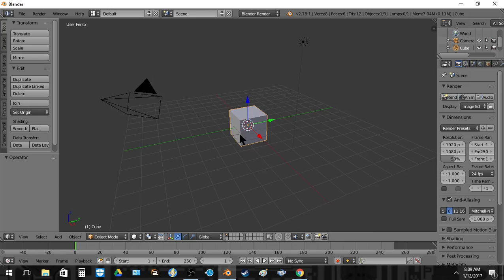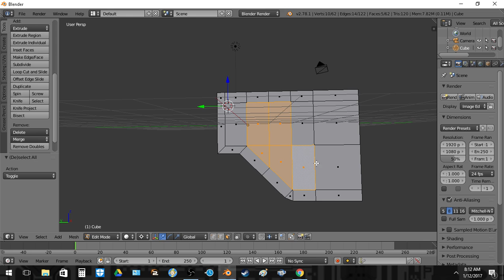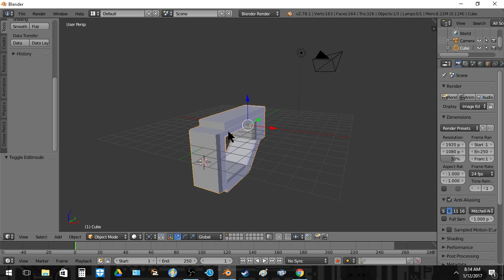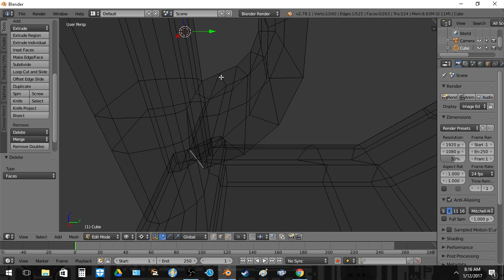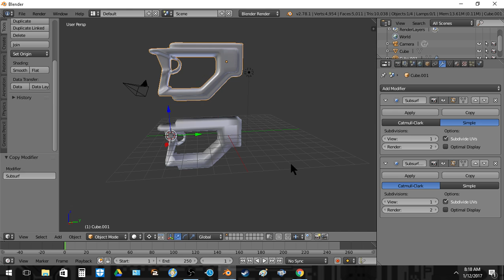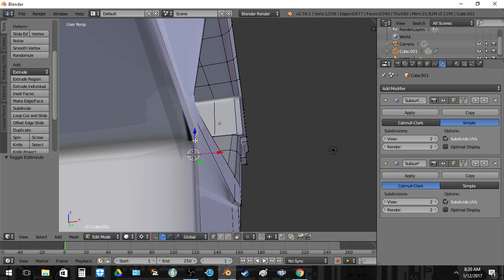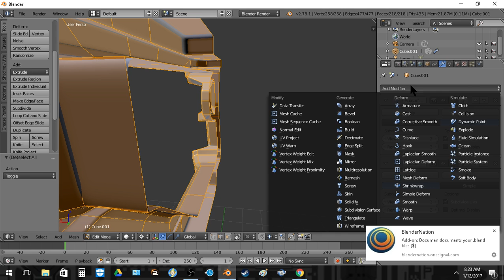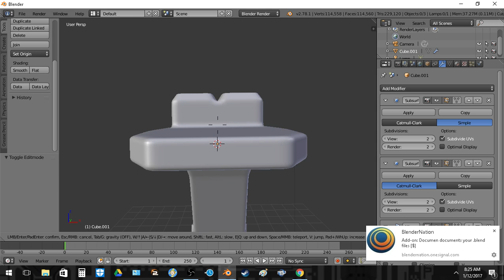15 - minutes solid modeling - Plasma pistol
15 - minutes solid modeling - Plasma pistol